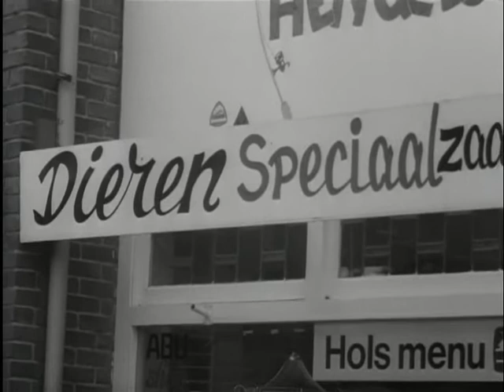Shelter centre of Okko Raafat has accommodations in greenhouse (Weeknummer 76-39) 🔴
Description (more): Okko Raafat is Director of the Aap Foundation (Monkeys adoption and protection) and captures monkeys on that are no longer needed as a pet. The Foundation now has accommodation in a greenhouse in Aalsmeer. Shots: monkeys lofts in greenhouse; cage with monkey is delivered to Raaz; several monkeys in care; parrots in pet store; boxes with fruit are carried into greenhouse; Raaz is cuddling with monkeys.